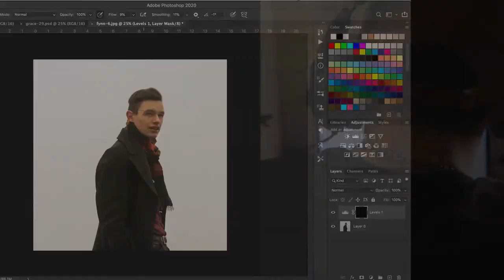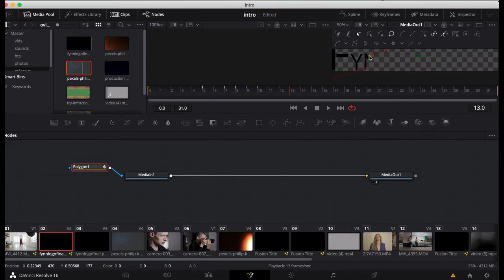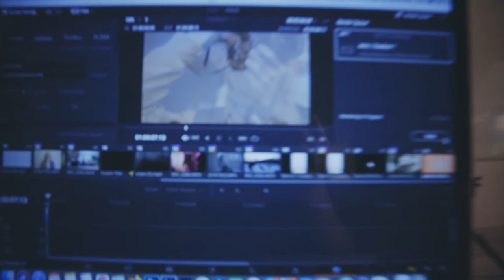I COMPLETELY Revamped My Youtube Channel! Here's Why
Learn from Me! Skillshare courses

If you're wondering what it takes to create a youtube channel, but not sure where to start, this should help you! This is me documenting the re-brand of my youtube channel, changing over the assets to give it a more polished feel. As a photographer, filmmaker, and youtuber, this is a look at how to create a creative youtube intro and how to start a youtube channel, or how to rebrand a youtube channel.

Instagram.com/fynn_badgley
Twitter.com/photofynn
Tiktok.com/fynnbadgley

New Intro:
Music from Uppbeat (free for Creators!):